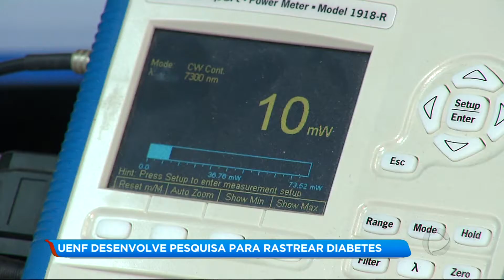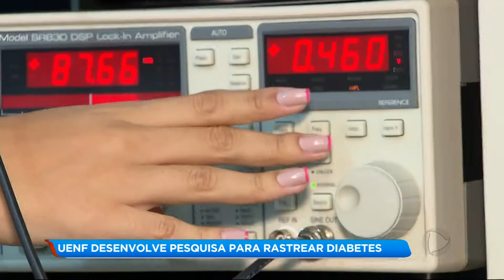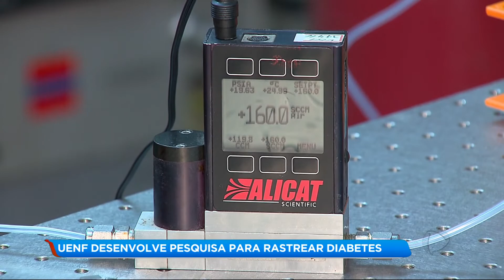UENF desenvolve pesquisa para rastrear diabetes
Você sabia que no mundo cerca de 425 milhões de pessoas são diabéticas? Os dados são da Federação Internacional de Diabetes. Na UENF (Universidade Estadual do Norte Fluminense), uma estudante de doutorado desenvolveu uma pesquisa que rastreia a doença sem a necessidade de coletar sangue. O exame é feito através da expiração do ar. Veja na reportagem é de Manuela Escala com imagens de Haroldo Lemos.